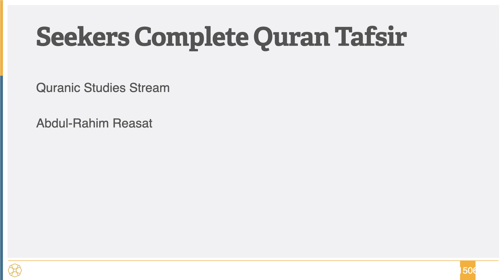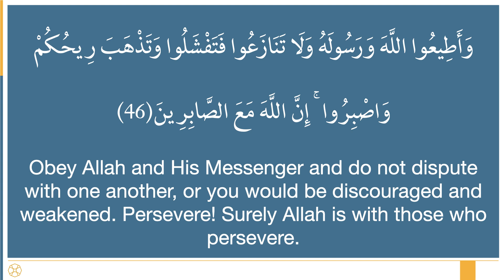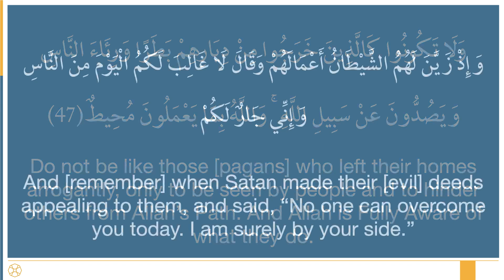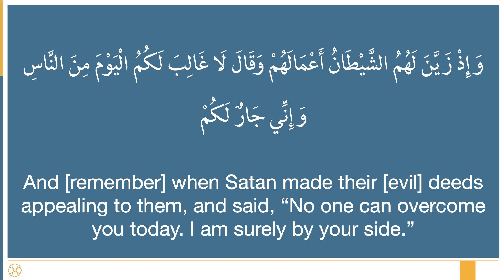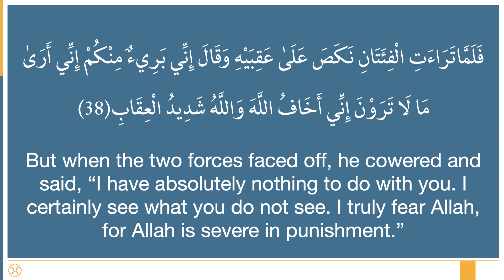352 - Sura al-Anfal 46-48 - Seekers Complete Quran Tafsir - Shaykh Abdul-Rahim Reasat